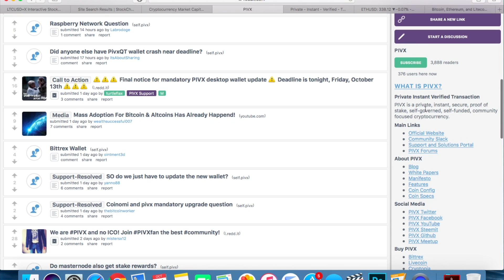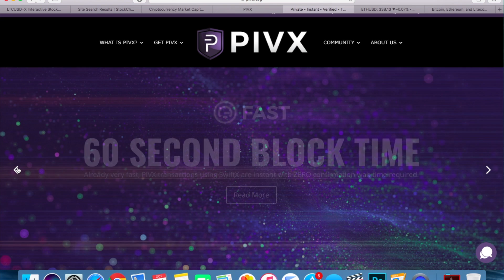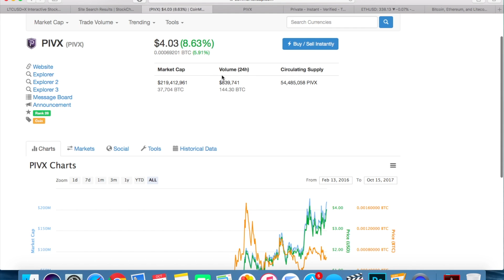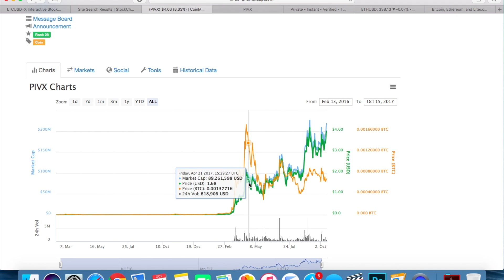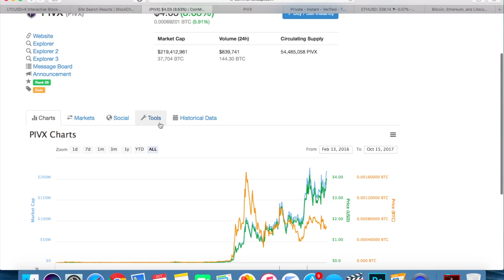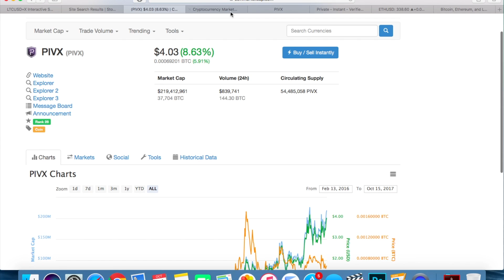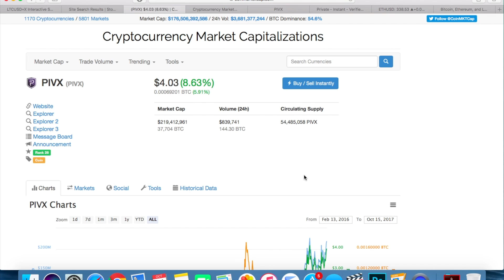PIVX Price Prediction, Analysis and Forecast (2017-2022)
PIVX price prediction, analysis, and forecast for the long term (next 5 years).